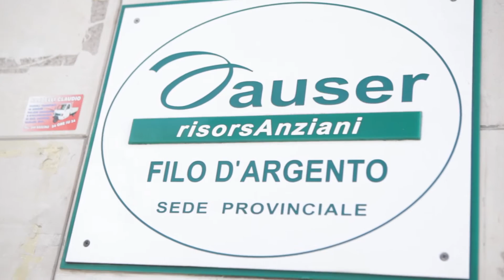Puglia Capitale Sociale - Progetto Pony della Solidarietà